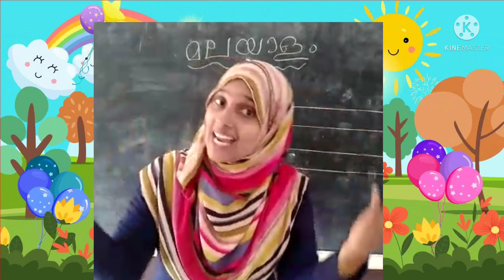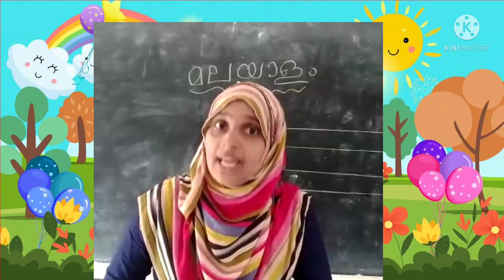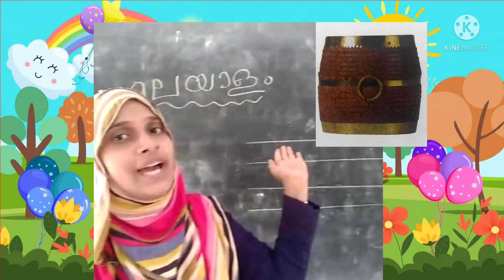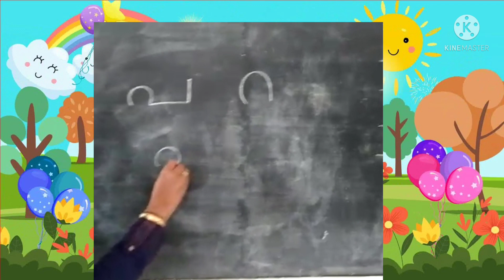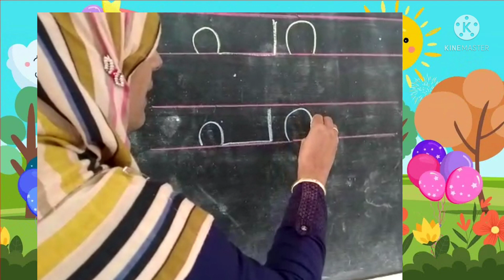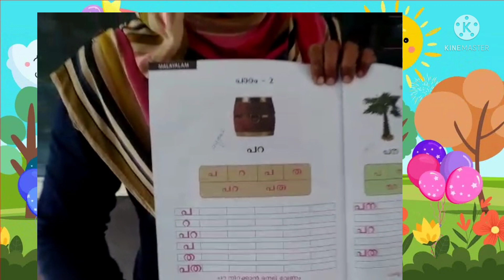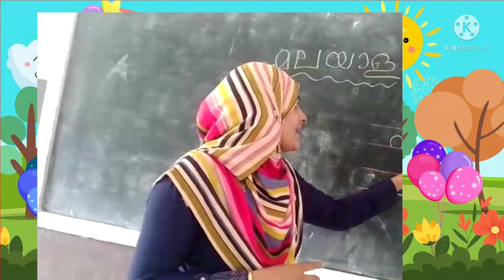PMMUPS THALIPPADAM UKG MALAYALAM